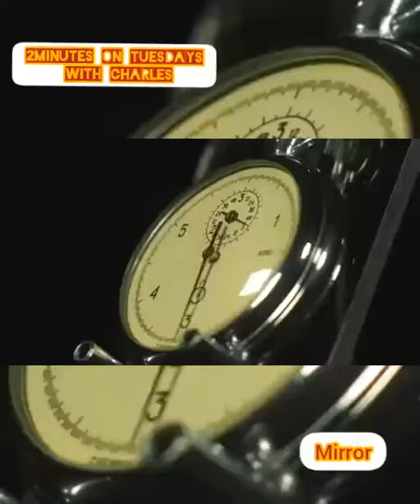MIRROR | 2 Minutes on Tuesdays with Charles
Today is Tuesday and it's another 2 Minutes on Tuesdays with Charles.

MIRROR is our discuss today.

The mirror never lies.

Have you mirrored your life, career, business, marriage, etc?